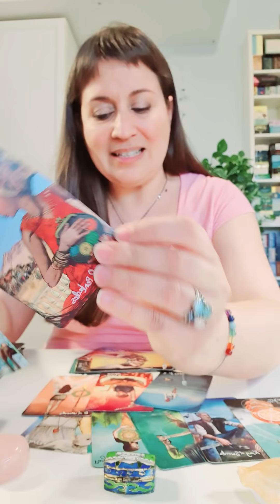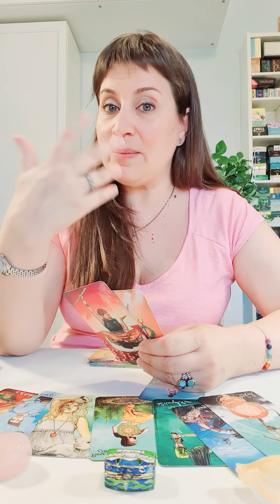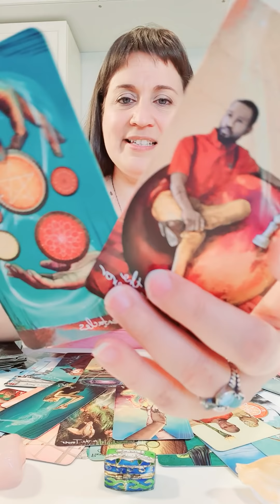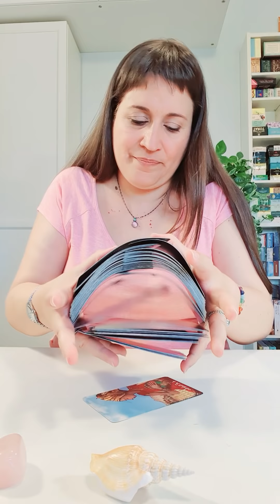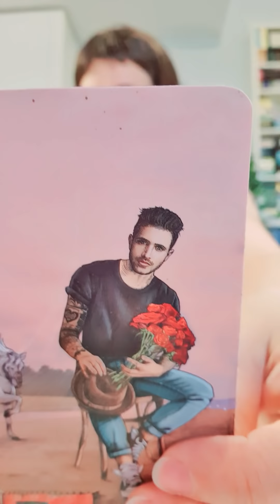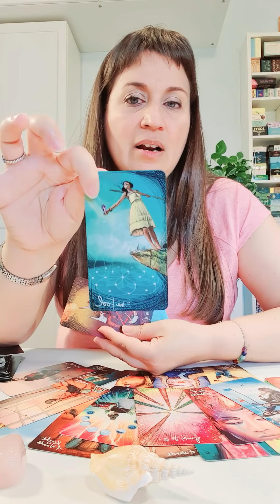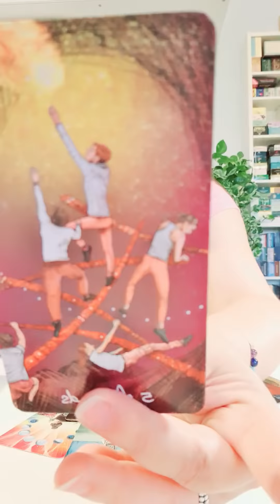Tiene ganas de verme Tarot Interactivo Amor Guia Angelical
Tiene ganas de verte? Tarot Interactivo Amor - Tarot Guia Angelical
En este vídeo hago 3 lecturas de posibles compromisos de amor donde voy a responder a las preguntas que te puedes estar haciendo: ¿tiene ganas de verte? ¿Qué pasa que no apacere? ¿hará en intento de comunicarse? ¿piensa en mi? ¿me quiere? ¿tenemos futuro? ¿hay posibilidades?  tenemos futuro tarot y tiene ganas de verme tarot

Esta es una lectura de tarot interactivo amor Guia Angelical apta para todos los signos de aries, tauro, geminis, cancer, leo, virgo, libra, escorpio, sagitario, capricornio, acuario y piscis... incluye tarot interactivo Guia Angelical, tenemos futuro tarot y me quiere tarot
Imagen de Mohamed Chermiti en Pixabay
Barajas usadas
Tema: tiene ganas de verme tarot y me quiere tarot